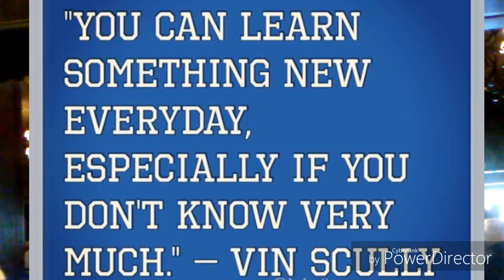Vin Scully gives speech at the SoCal Broadcasters Awards Banquet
Longtime Dodgers broadcaster Vin Scully was given the Lifetime Achievement award for his 67 years of service to sports.